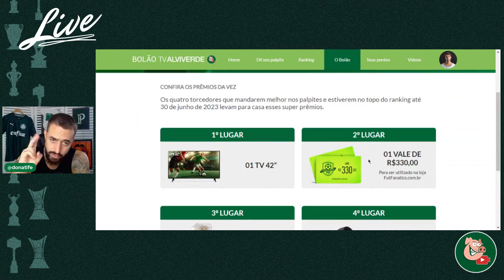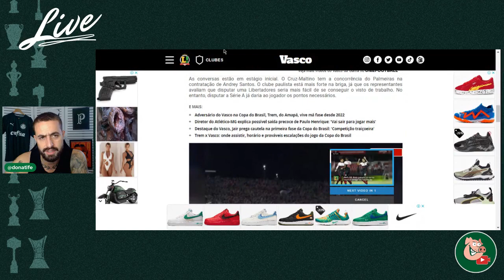CHELSEA NOTIFICA VASCO, QUE ABRE NEGOCIAÇÃO POR ANDREY SANTOS. E AÍ? 👀